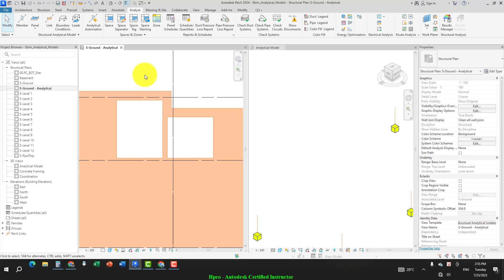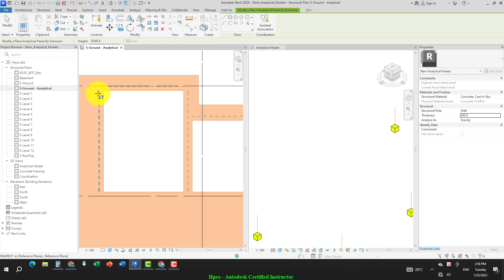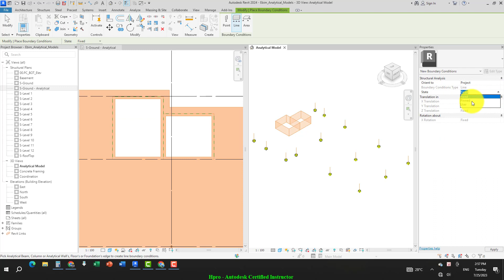Revit 2024| khóa học Revit Structure Bài 09 - Phần 11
Khóa học Revit Structure
Bài 9: Nhà cao tầng khung BTCT (P2): Hệ khung BT – Mô hình tính – Tải trọng

Hoàn chỉnh hệ kết cấu BT: Móng – Phần ngầm – Cột – Dầm – Sàn

Bố trí các lỗ mở kỹ thuật Shaft Openings & chồng tầng hệ khung BT LOD 200

Kiểm soát điều kiện liên kết biên Boundary Conditions – Khai báo tải trọng Load Cases, tổ hợp tải trọng Load Combination – Gán tải trọng vào mô hình tính toán

Để xem thông tin chi tiết về khóa học, hãy truy cập vào đường